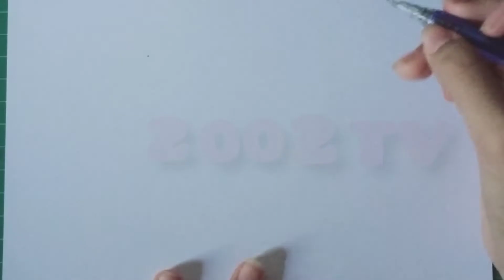วาดอนิเมะ : Shoko Nishimiya (โชโกะ นิชิมิยะ) - A Silent Voice รักไร้เสียง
โชโกะ นิชิมิยะ
/ รักไร้เสียง /